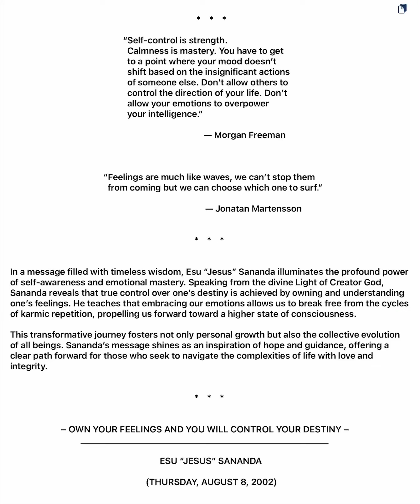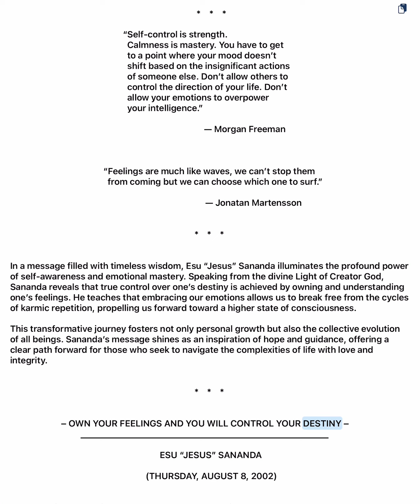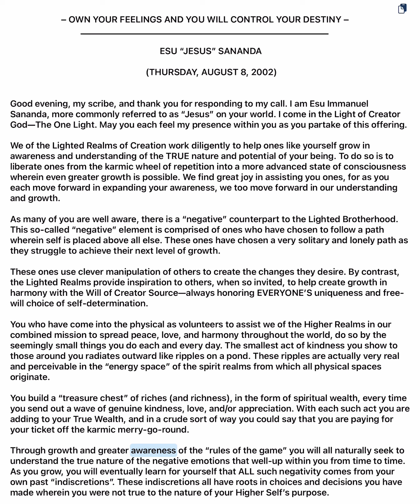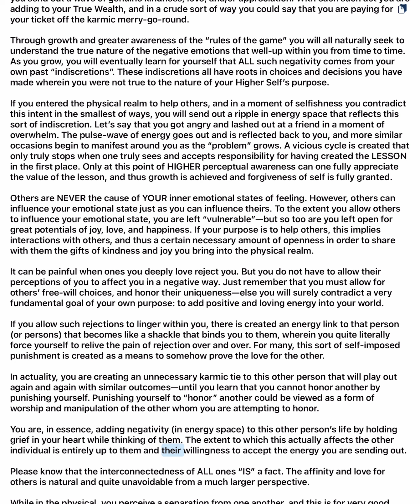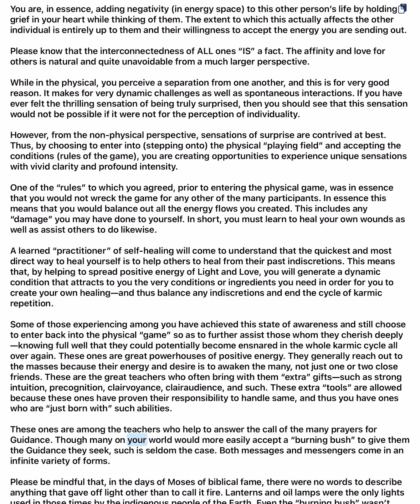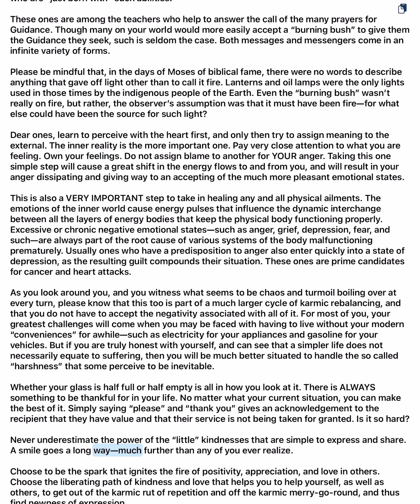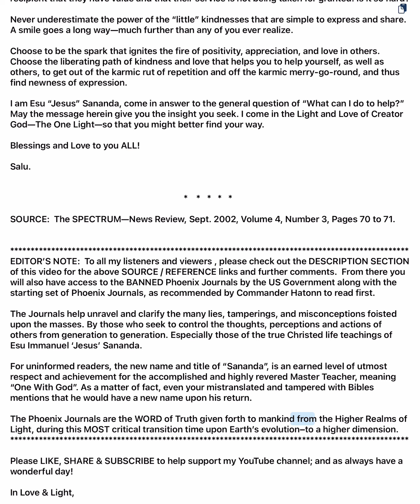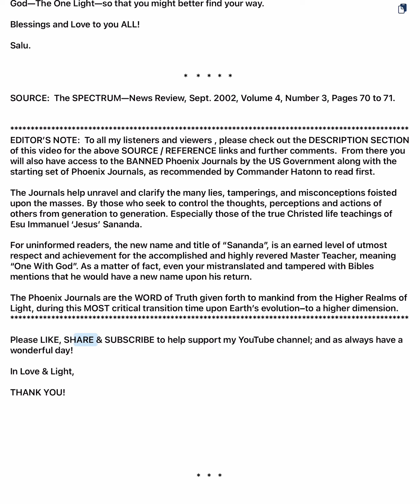🥰 Master Your Emotions, Master Your Fate: Jesus Sananda's Guide to Unlocking Your Spiritual Destiny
“Jesus” Sananda reveals, in a message brimming with timeless wisdom, the transformative power of mastering one’s emotions. Speaking from the divine Light of Creator God, Sananda emphasizes that true control over one’s destiny comes from owning and understanding one’s feelings. This journey of self-awareness and emotional mastery enables you to break free from the cycle of karma and ascend to a higher state of consciousness.

Sananda’s guidance not only fosters personal growth but also contributes to the collective evolution of all beings. By aligning with the guidance of God’s Lighted Realms and embracing acts of kindness and emotional responsibility, you can enhance your spiritual wealth and unlock your true destiny. His enduring wisdom serves as a radiant source of hope and direction for those seeking to navigate life’s many complexities with integrity, harmony, and Love & Light.

“Experience on Earth is really quite a test of MIND over MATTER (illusion). I came as did you ones and endured pain and agony, fear, and rejection. If you think I and the Masters before me were somehow "above" human emotion and pain, you are sadly mistaken. I experienced as human, as part of MY testing and spiritual development in service to OUR Father God/Aton. I developed such compassion for you ones because of my experience upon Earth. This is why I promised to return and bring you who choose to go HOME to Our Father's Kingdoms.

You see, I could not serve you NOW in my inherited capacity as SANANDA had I NOT experienced physically upon the Earth plane. I made the choice and my rewards from MY Father Aton have been incredible. You ones have yet to remember HIS LOVE, Light, and Perfection of KNOWING. I and my brothers serving with me hope to bring MANY of you home to His place of remembering within you. God has prepared a place for YOUR return. And We are come to bring THE WORD that you ones may choose GOD within you to return to. So be it.”
— I AM ESU 'JESUS' SANANDA

👉 THE PHOENIX JOURNALS:
Upon our request, the Pleiadians, sent by God, have arrived to aid in delivering Truth during Earth’s current transitioning cycle. Their role isn't to rescue us, but to guide us in saving ourselves. The Law of Non-intervention, a cosmic divine law, dictates that beings from Realms of Light cannot override our free will. Intervening would strip us of our autonomy, turning us into mere automatons. Therefore, the Pleiadians can only share the Truth of God's Laws & Creation with us once more in our last 3D era on Earth.

This sacred Truth, transmitted via radio signal from Hatonn, Commander of the Pleiades Star Fleet currently orbiting Earth aboard the Phoenix Starship in the company of  'Jesus' Sananda, has been conveyed to his scribe, Doris Ekker (“Dharma”) of Tehachapi, CA. These transmissions have been transcribed and compiled into 115 bound published volumes known as The Phoenix Journals, highly revered as the "Holy Books of the Lighted Realms."

It is STRONGLY advised to read, re-read & study the ENTIRETY of these six basic foundational journals for a better understanding of Truth over lie:

#5 From Here to Armageddon—I Am Ashtar (Our relationship to space people & future of Planet Earth)

⚠️ If the Truth is to reach the four corners of the world, it must be freely passed on. It’s hoped that each reader will feel free to do that, keeping it in context, of course. Please see: